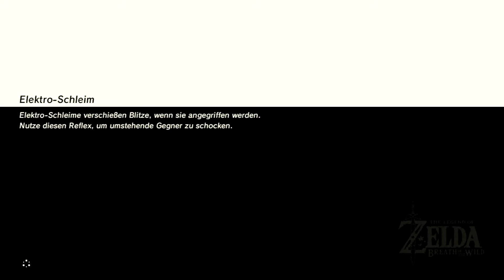ZELDA BREATH OF THE WILD 🏕️ | #96 - Mijah die Funkelnde | Let's Play Zelda [HD+ Deutsch Switch]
Mijah ist eine ganz Professionelle! So wie Ihre Preise!

Über The Legend of Zelda Breath of the Wild

The Legend of Zelda - Breath of the Wild entführt uns erneut in die mystische Welt des Landes Hyrule, welche von den Wogen der Zerstörung bedroht wird. Ein altbekannter Feind droht das Land im Chaos versinken zu lassen und nur Link, der Auserwählte, kann Hyrule noch retten. In Zelda Breath of the Wild bestaunen wir eine seit Jahrzehnten sich selbst überlassene Welt. Von der damaligen Pracht des Landes sind nur noch vereinzelte Ruinen und kleinere Dörfer übrig.

Link, der Protagonist jedes Zelda Spiels, erwacht zu Beginn in einer mysteriösen und zugleich sehr technisch wirkenden Kammer inmitten eines kleinen Hügels. Dort hat Link die letzten Jahrzehnte seelenruhig geschlafen und wurde nun von einem ominösen Licht erweckt. Seltsamerweise ist Link in all der Zeit kein Stückchen gealtert und wirkt flink und agil wie eh und je.

Mithilfe eines alten Reliktes, dem Shiekah-Stein, gelingt es Link seine versiegelte Schlafstätte zu verlassen. Wir betreten die karge und wilde Außenwelt Hyrules und treffen schon bald auf einen hilfsbereiten alten Mann, der uns bei unseren ersten Schritten unter die Arme greift und uns all unsere Fragen beantwortet.

The Legend of Zelda Breath of the Wild setzt stark auf Survival Elemente und verlangt von uns unter anderem Nahrung zu finden. Auch Wind und Wetter spielt eine große Rolle! Verschneite und kalte Regionen benötigen eine entsprechend gut isolierte Winterkleidung, während in heißen und wüstigen Abschnitten darauf zu achten ist nicht zu dehydrieren. Die wie immer sehr offene und obendrein auch noch gigantische Spielwelt bietet unzählige Orte, die entdeckt werden können. Von einst bekannten Orten wie der Zitadelle der Zeit, über verschiedene in der Landschaft platzierte Schreine und Tempel, bis hin zu Vulkanen, gigantischen Flüssen und vielen mehr. Zelda Breath of the Wild macht vieles wie bisher, setzt aber auch stark auf neue Features, die das Spiel frischer machen und ihn einen sehr angenehmen und modernen Touch verleihen.

Die Rettung und der Wiederaufbau Hyrules beginnt hier und jetzt!

Episoden Beschreibung: 96 - Mijah die Funkelnde

Weiter nördlich treffen wir auf unseren alten Bekannten Dumbsda. Was treibt der hier oben in Akkala? Außerdem treffen wir auf die liebreizende und wunderhübsche Madam Mijah, die uns unser Leben so richtig versüßen wird. Die ist aber nicht ganz billig!